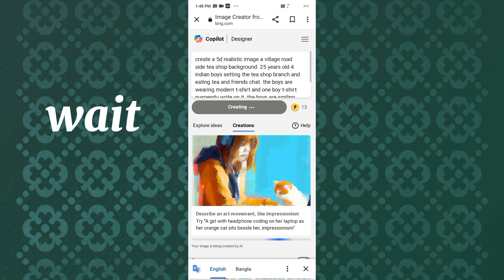create 3d ai chat in tea shop with friends image// tea shop ai image bing image creator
trending create 3d ai chat in tea shop with friends image// tea shop ai image bing image creator

new trending image

prompt:👇

      create a 5d realistic image a village road side tea shop background. 25 years old 4 indian boys setting the tea shop branch and eating tea and friends chat. the boys are wearing modern t-shirt and the boy t-shirt   "your and friends name "write on it. the boys are smiling and enjoy. the beautiful realistic holographic image